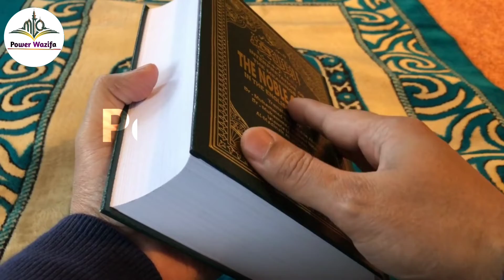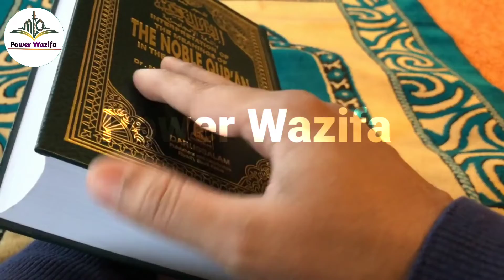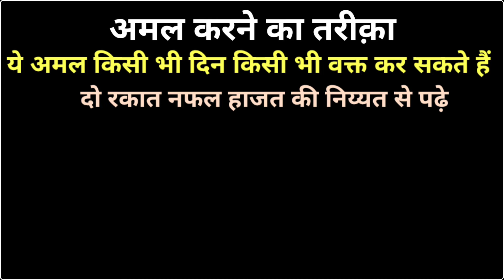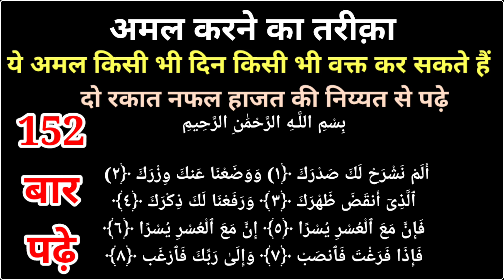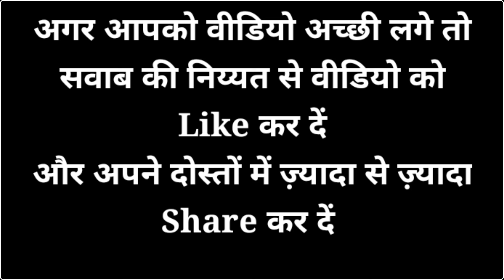Ruka Hua Kaam Pura Hone Ka Wazifa | Surah Alam Nashrah Ka Wazifa | Mushkil Ke Waqt Ka Wazifa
Ruka Hua Kaam Pura Hone Ka Wazifa | Surah Alam Nashrah Ka Wazifa | Mushkil Ke Waqt Ka Wazifa | Power Wazifa

Maine Aapko Is Video Me Ruka Hua Kaam Pura Hone Ka Wazifa Aur Surah Alam Nashrah Ka Wazifa Aur Maine Mushkil Ke Waqt Ka Wazifa Bataya Hai...
Voice Record : Daud Mazahir
Editor : Daud Mazahir
Released Date :10-December-2021 (Friday)
Uploaded By : Power Wazifa (YT)

Topic Cover